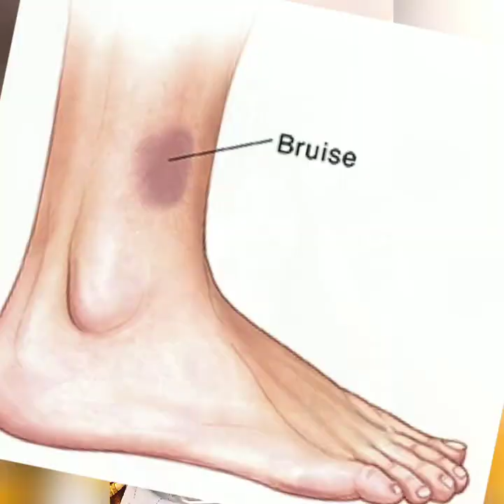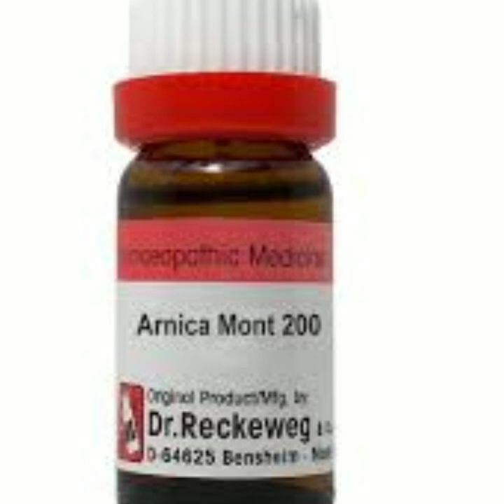ARNICA MONTANA - HOMOEPATHIC DRUG PICTURE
Hello everyone

This video is about the drug Picture of Arnica Montana ( a wonderful homoepathic medicine)

It includes all the mental , characteristics , physical , particular symptoms with modalities , drug relationship and dosage as well

Link for gouty arthritis homoepathic medicines

Dr. Ritu Dayma
BHMS